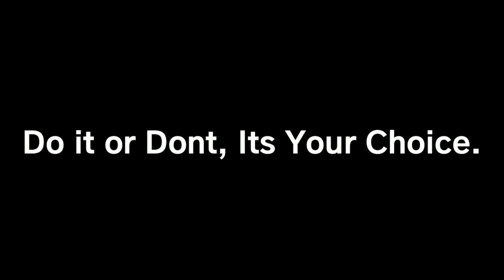Has your BM Ever did what Omarion's BM did w/ Lil Fizz & Did you TAKE HER BACK?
Omarion and lil fizz are in love with apryl jones and On this episode of The Big Facts Podcast Ayo Consaco speaks the big FACTS

Breaking News
Black Entertainment
Celebrity Roast
Hip Hop Roast
Celebrity News
Black Media